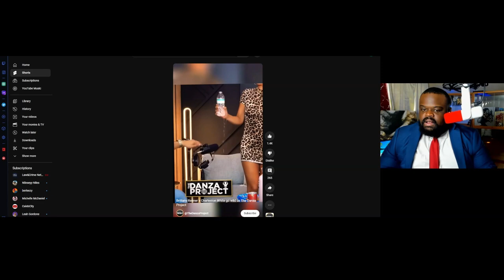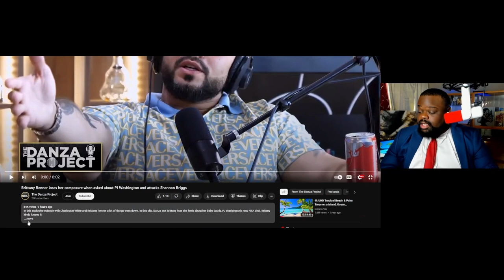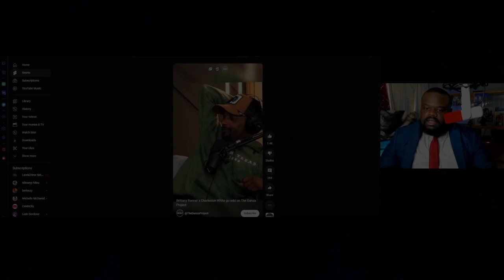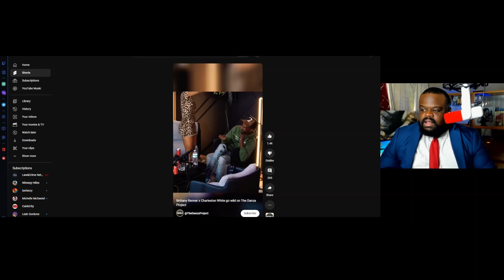Brittany Renner Goes Wild and Disrespects Men On Livestream.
Brittany Renner Goes Wild and Disrespects Men On Livestream. This behavior that is shown in the creator world is not something we should be ok with.